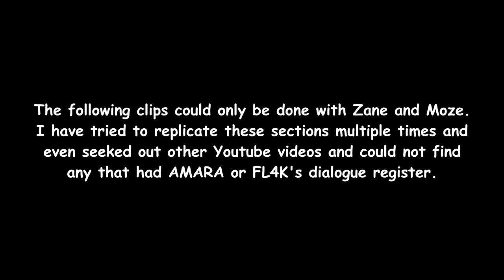Borderlands 3 - Guns, Love, and Tentacles DLC Character Dialogue Differences [Main & Side Quests]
Welcome! Today's video features the second DLC for Borderlands 3 and the character dialogue differences for each of the main characters across the side and main missions. This is an ongoing series when new DLC launches.